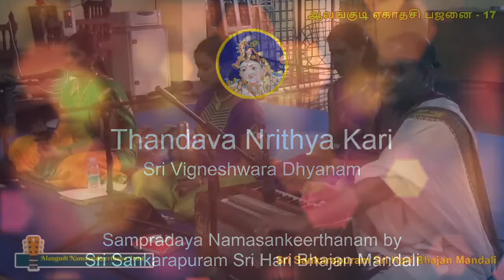Thandava Nruthyakari | Sri Sankarapuram Sri Hari Bhajan Mandali | Alangudi Ekadasi Bhajan 17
ஆலங்குடி ஏகாதசி | தாண்டவ ந்ருத்யகர...| ஸ்ரீ கணேச த்யானம் | ஸ்ரீ சங்கராபுரம் ஸ்ரீ ஹரி பஜன் மண்டலி |

க்ருதி:
1. தாண்டவ ந்ருத்யகரீ கஜானன
    தாண்டவ ந்ருத்யகரீ கஜானன  (தாண்டவ )
2. திமிகிட திமிகிட வாஜே ம்ருதங்க
    ப்ரும்ஹா டாளதரீ கஜானன  (தாண்டவ )
3. தே திஸ கோடீ ஸுரகணதாடீ
    மத்யே சிவ கௌரீ கஜானன (தாண்டவ )
4. நாமீம் ரங்கலே தாஸ ஸதோதித
    சோபே சந்த்ர சிரீம் கஜானன (தாண்டவ )

நாமாவளி:
கணபதி கணபதி கணபதி கணபதி பாலயமாம்
கணபதி குணபதி கஜபதி மமபதி வரபதி சுரபதி பாலயமாம்
கணபதி பால கணபதி நர்த்தன கணபதி கம்பீர கணபதி ஞான
கணபதி கணபதி கணபதி கணபதி கணபதி கணபதி பாலயமாம்
வரபதி சுரபதி பாலயமாம்

Alangudi Namasankeerthana Trust
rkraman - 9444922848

Alangudi Namasankeerthana Trust presents Alangudi Ekadasi Bhajan 2022. Various Mandalis and Bhagavathas are arranged to perform at Alangudi Namasankeerthana Mandapam in front of Alangudi Sri Krishna. All these troupes do it as a service to Alangudi Sri Krishna. May Lord Sri Krishna shower his blessings on one and all.

Thandava Nruthyakari - Vigneshwara Dhyanam - Sampradaya Ekadasi Bhajan / Namasankeerthanam by Sri Sankarapuram Sri Hari Bhajan Mandali - Kum. Srinidhi Radhakrishnan & Kum. Abhirami - Alangudi Ekadasi Bhajan (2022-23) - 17.

Bank Details:
Account Holder: Alangudi Namasankeerthana Trust
Bank: City Union Bank
Branch: Alangudi
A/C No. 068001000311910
IFSC: CIUB0000068

Please WhatsApp your transaction details to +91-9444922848 and get your receipt generated and handed over to you digitally!

You may provide us your feedback through WhatsApp @ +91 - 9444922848